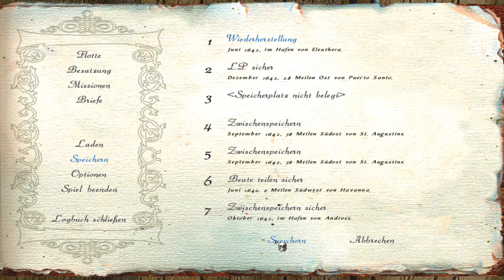Unter schwarzer Flagge #008 Mit 2 Kanonen durch Santiago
Gold, Ruhm und jede Menge Abenteuer. Man kann sein ganzes Leben lang hart arbeiten um es zu Reichtum zu bringen. Da wir aber kein ganzes Leben darauf warten wollen - stehlen wir ihn uns.
Es wird Zeit die Segel zu reffen und Städte, Schiffe und Schätze zu plündern. Der Ausgang unserer Reise ist unklar. Wir werden es schaffen. Wir werden der gefürchtetste und reichste Pirat der 7 Weltmeere.
Begleitet mich auf meiner Reise. Die Karibik wartet und liegt wie eine geöffnete Schatztruhe vor uns.

Entwickler und Publisher: Hothouse Crations und Eidos Interactive